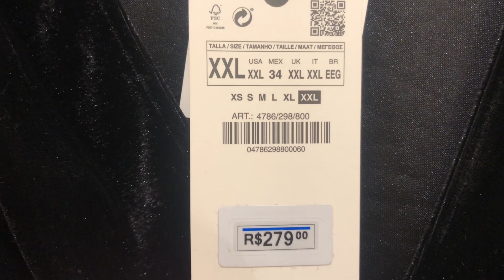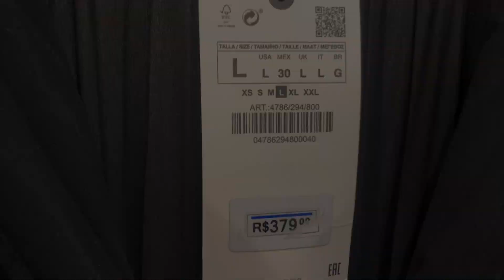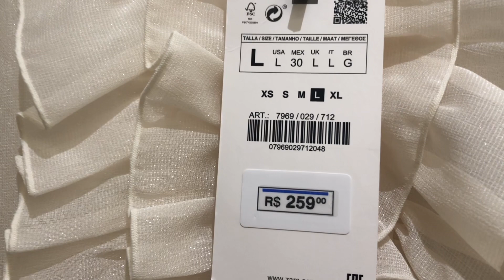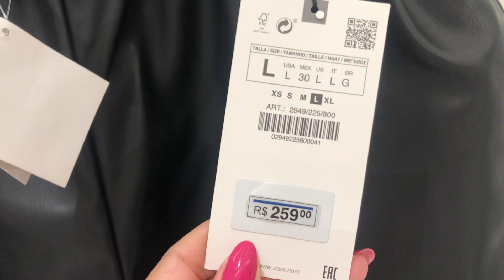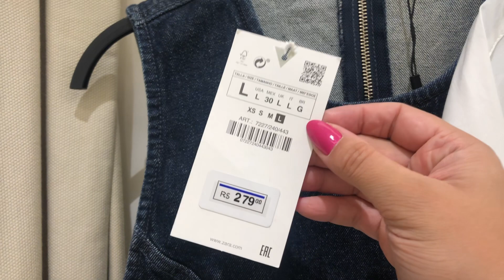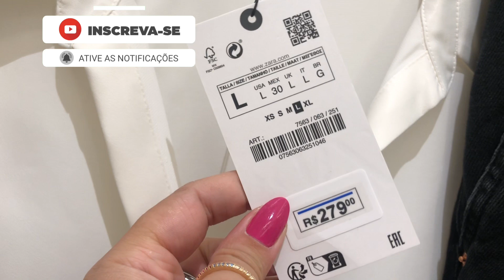A PEDIDOS DE VOCÊS PROVADOR ZARA - coleção nova | calça e shorts de couro | camisa | blusa | vestido